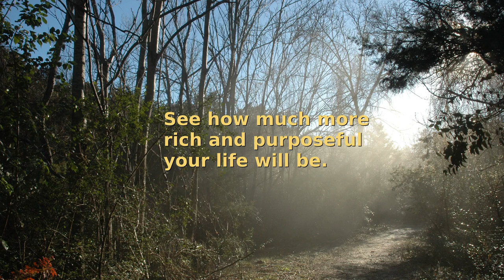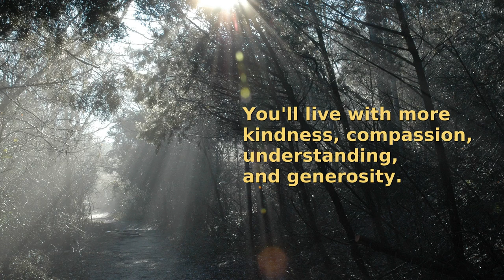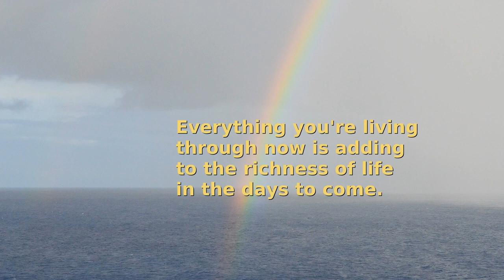Days to Come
The Daily Motivator message for April 3, 2020

Envision yourself in the days to come. See how much more rich and purposeful your life will be.

In the days to come, you’ll be stronger. You’re already feeling that strength as it continues to grow.

Experience will have given you a far greater appreciation for the good things you have. As a result, your life will encompass more joy, value, meaning, and fulfillment.

In the days to come, life will not always be easy. Yet in spite of that, and indeed because of that, your experiences will be increasingly worthwhile, and good.

Look forward, and see how much more you’ll be focused on all you love, on all that truly matters. You’ll live with more kindness, compassion, understanding, and generosity.

Every victory, every setback, every challenge, every effort, moves you ahead. Everything you’re living through now is adding to the richness of life in the days to come.

— Ralph Marston